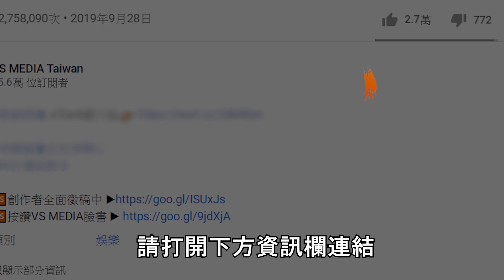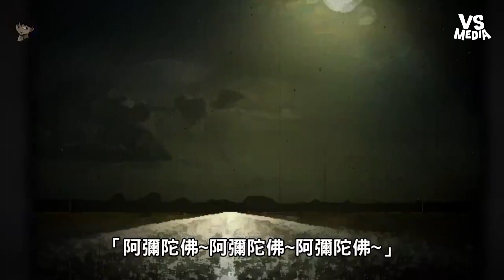姊妹回家經過亂葬崗 靈異體質慘遭鬼魂騷擾｜VS MEDIAｘ@SesameTalk